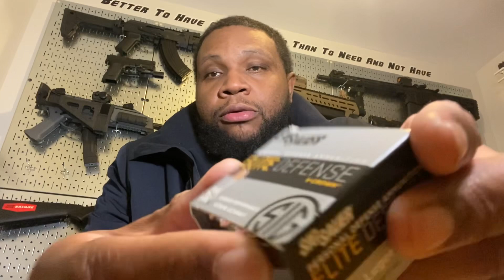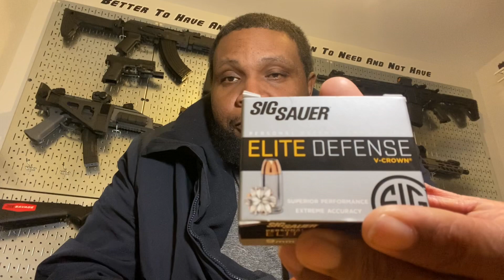New Years Polly-Ammo Upgrade Due by Saturday 🎉🎉🎉🎉🎉🎉🎉